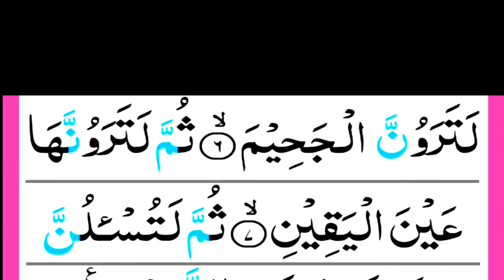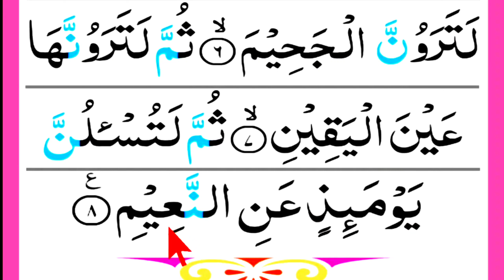সূরা তাকাসুর সহি শুদ্ধভাবে বানান করে শিখুন | নামাজের ছোট সূরা শিক্ষা | কুরআন শিক্ষা |Surah Takasur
সূরা তাকাসুর সহি শুদ্ধভাবে বানান করে শিখুন | নামাজের ছোট সূরা শিক্ষা | কুরআন শিক্ষা |Surah Takasur | Hafez Md. Lutfur Rahman